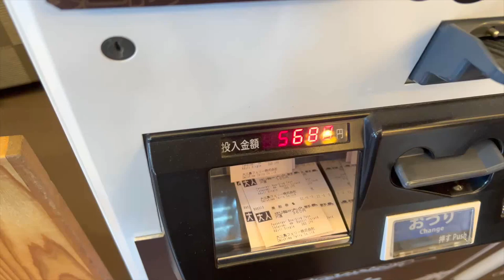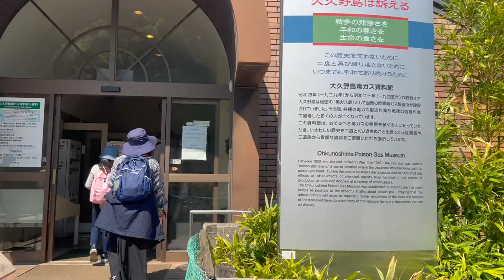GOLDEN WEEK TRIP with the KALADKARENS | Hiroshima, Japan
The Kaladkarens went to Onomichi, Okunoshima and Sensoji Temple during the Golden Week 2022. T'was such a fun trip! Thank you Hiromi, Rona, Hannah, Tita Cha, Jeff, Kevin, Alona and Archie for this unforgettable trip! Unexpected hiking is real! LOL